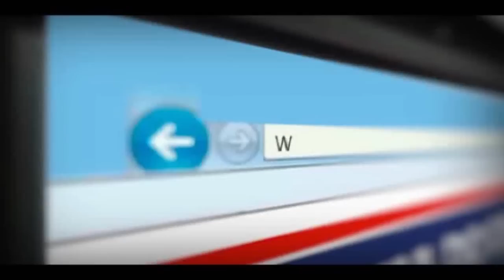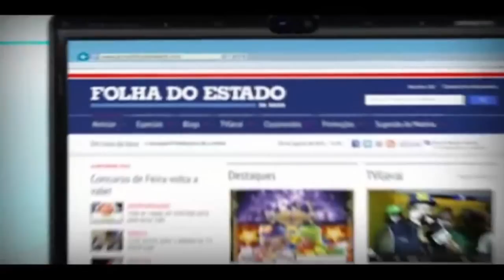Grevistas dos Correios fazem manifesto no centro comercial de Feira - TvGeral.com.br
Em Feira de Santana  os grevistas munidos de cartazes e bandeiras, fizeram uma passeata pelas ruas do centro comercial da cidade na manhã de hoje, 7 de março.
 O TST agendou para o dia 12 de março, às 15h30, o julgamento da greve dos Correios. A greve, que iniciou em 30 de janeiro, segundo os organizadores tem como principal reivindicação a manutenção do Correio Saúde e a defesa do plano de saúde da categoria.
Em julgamento anterior, o TST considerou a greve legal e proibiu a empresa de efetuar qualquer desconto dos grevistSegundo eles este é um dos principais ataques do governo federal a um direito dos trabalhadores, que atinge indistintamente todos os funcionários, bem como a seus dependentes. Para os trabalhadores trata-se da privatização do plano de saúde.
as.